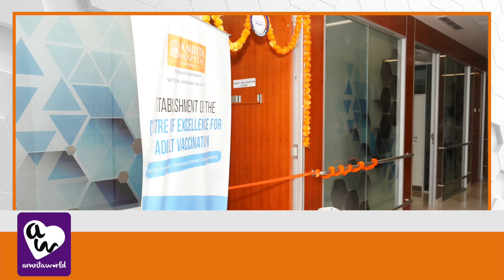Amrita Hospital and Pfizer India Launch Center for Adult Vaccination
Amrita Hospital and Pfizer India have launched a new Center of Excellence for adult vaccination at Amrita Hospital, Faridabad. This center aims to increase vaccination coverage against diseases like pneumococcal disease, influenza, H-P-V, and hepatitis A and B. Notably, adults are responsible for over 95% of V-P-D-related deaths in India. Despite its proven benefits, adult vaccination is not widely practised in the country. The center will provide healthcare professionals with essential information and training to promote vaccination, especially for at-risk individuals such as those with chronic illnesses. This collaboration marks a significant step in improving public health through scientific innovation.